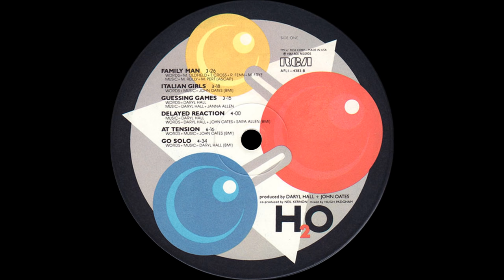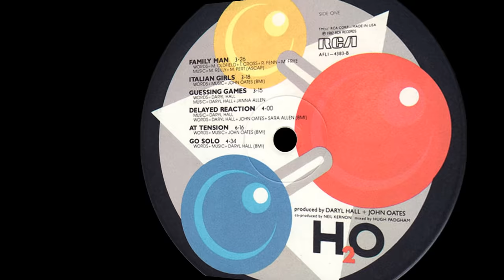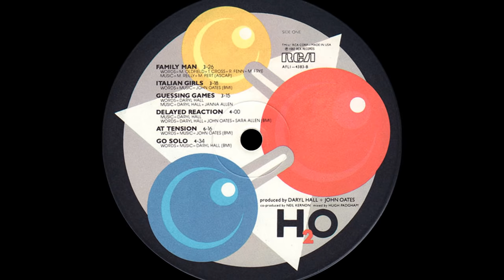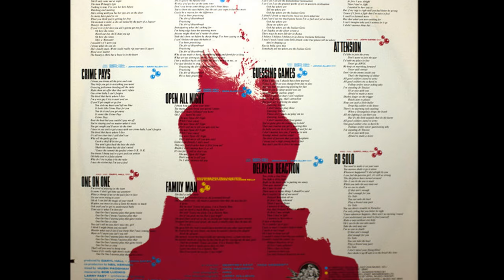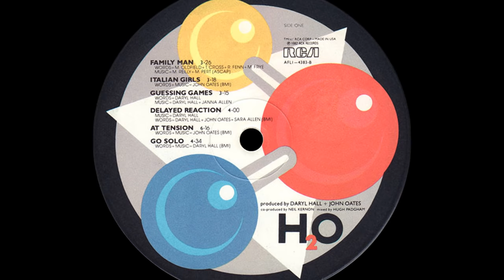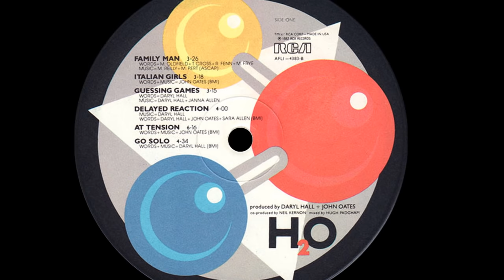Daryl Hall + John Oates ~ Maneater 1982 Purrfection Version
A big thanks for Anthony Hodges who requested this one, I dedicate this upload to you!
John and Daryl were working in John's apartment, looking for inspiration for their next LP tentatively titled "H2O" when Daryl remembered a partial melody set to a reggae beat he started on but never finished. They changed the beat and wrote some lyrics and "Maneater" was born. Lamont Dozier, of Holland-Dozier-Holland writer of Motown fame thought that the duo had done a cover of the Supremes "You Can't Hurry Love" when he heard the opening bass line on the radio. The result was a smash hit, spending four weeks at #1 at the end of 1982 and into 1983. During the recording sessions for "H2O", the dynamic duo had the MTV documentary film crew in the studio to preserve the process. It was a wise move as the video clip introduced them and the music video to the very hungry viewers of MTV who embraced it and undoubtedly powered the rise to #1. The only negative here was that from that point on EVERYBODY who saw them on the street knew who they were and the adulation left Daryl and John noting their loss of anonymity. They realized the importance of creating new films for each song, feel that they made the right choice and gained the respect of their viewers who now accepted them as accomplished musicians. Man, and did they! There was never an extended version and I have had numerous requests to do something with this one. Here is my take on it, and I hope you think I did it justice...how could I go wrong with such a great song? I don't think that anyone will EVER top this soulful duo's magic spell.